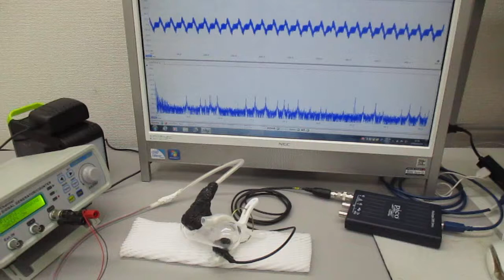メガヘルツの超音波発振制御プローブの基礎実験（超音波の相互作用） ultrasonic-labo